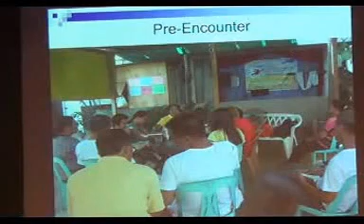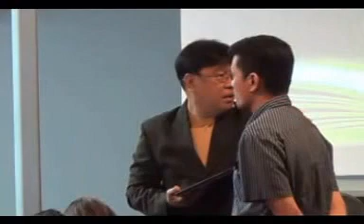July 27, 2014 Sunday Service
Pastor Ed Banaga
Harvest Int'l. Christian Church
2260 Quimby Rd